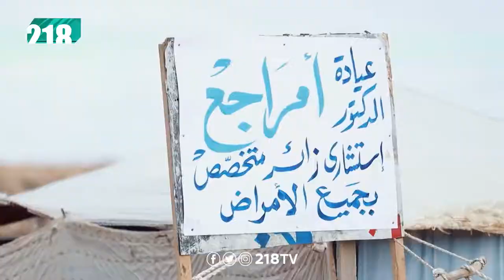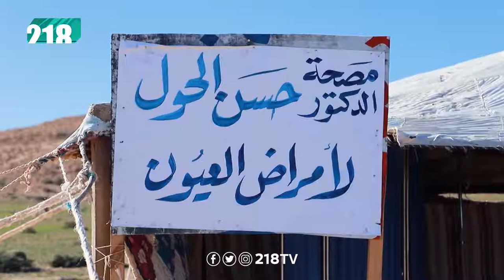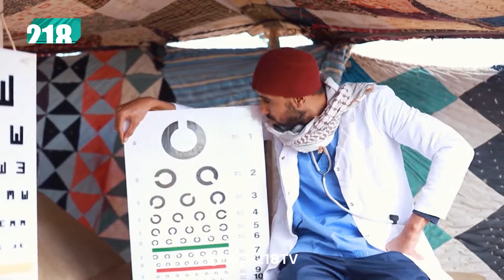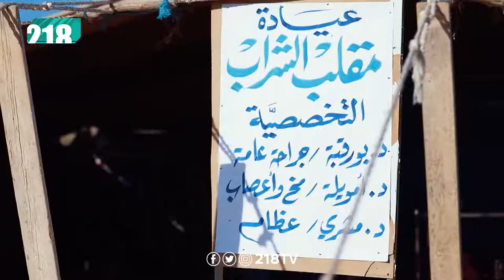شط الحرية 3 الحلقة 16 العيادة